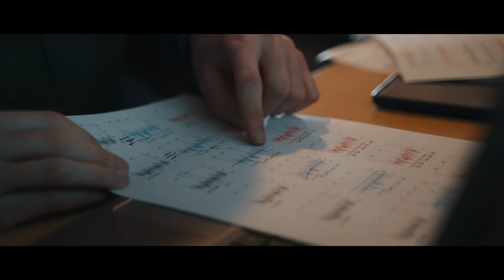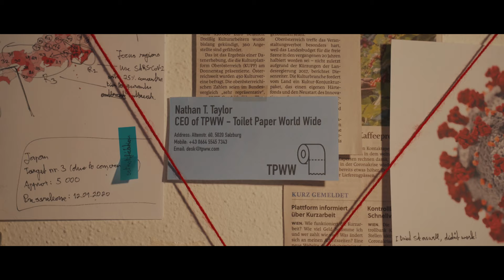The Truth - a short film by Teo Crawford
This film was entirely created by myself at home. It tells the fictional (!!!) story about the current situation, please don't take this seriously ;) - enjoy!

Music used in this video: Explaining Gravity - Silver Maple, Ghosting - Christoffer Moe Ditlevsen, The Stakeout - Christoffer Moe Ditlevsen